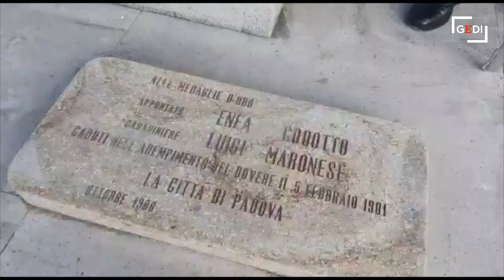Il saluto di Padova ai carabinieri Codotto e Maronese uccisi dai neofascisti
il 5 febbraio 1981 Enea Codotto e Luigi Maronese avevano risposto alla chiamata di un cittadino che aveva visto dei loschi figuri trafficare sull'argine del canale Scaricatore. Arrivati lì avevao sorpreso alcuni membri dei Nar, un gruppo neofascista, che avevano appena ritirato delle armi da guerra. Erano quindi caduti sotto una marea di pallottole, ma prima erano riusciti a ferire gravemente il capo dei terroristi, Giuseppe Valerio Fioravanti, che era stato infatti poi arrestato. Video Bianchi